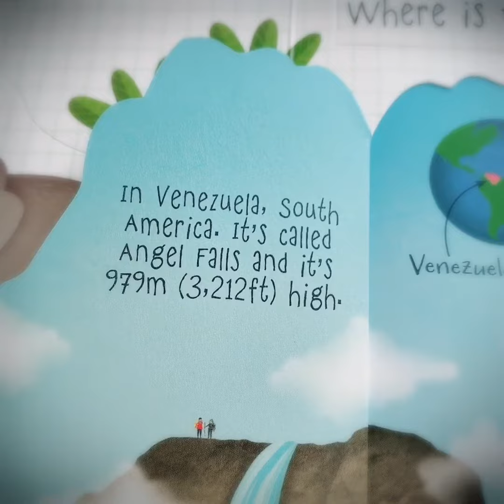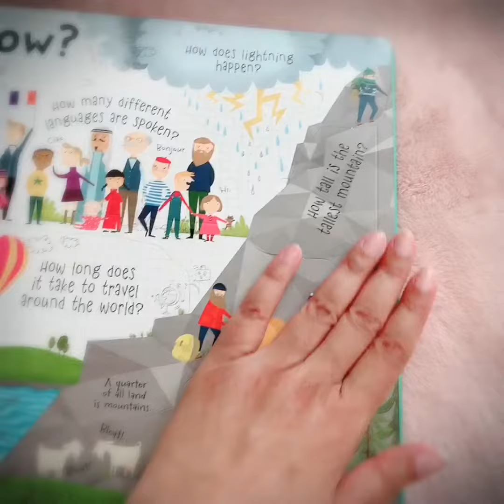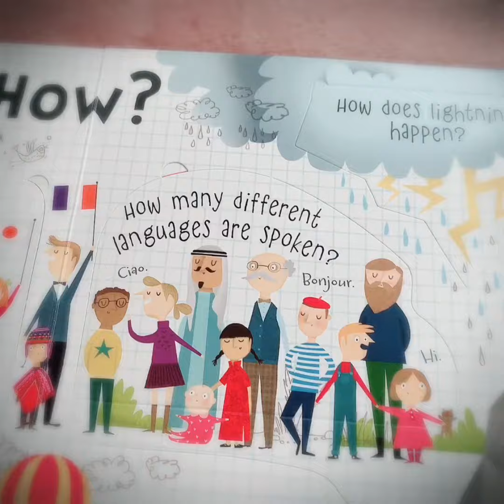Quiz: wou ass deen héichste Waasserfall?